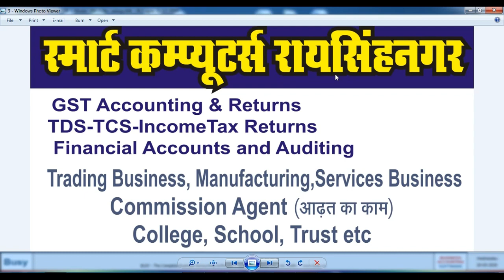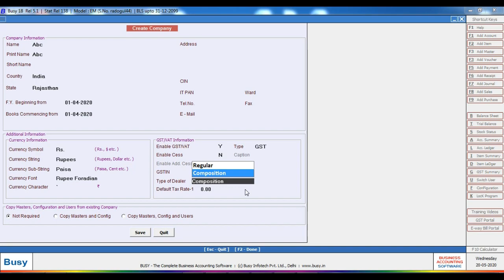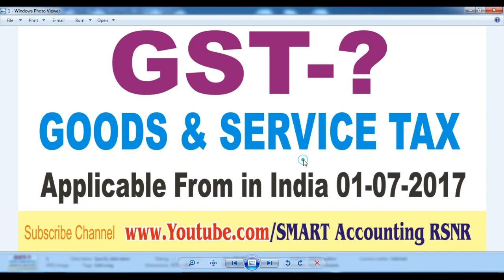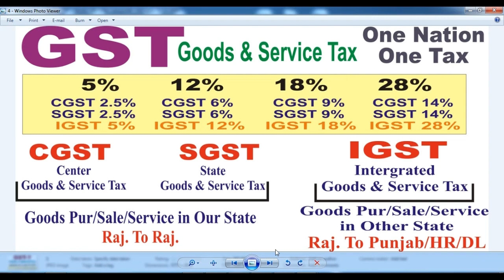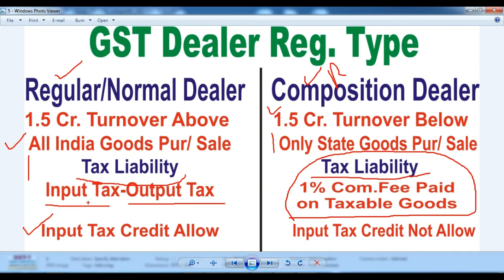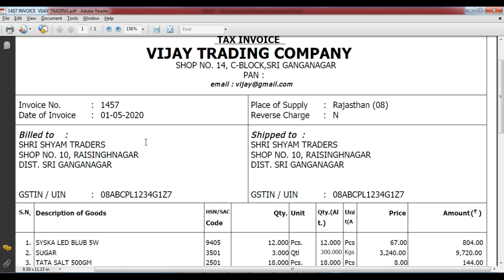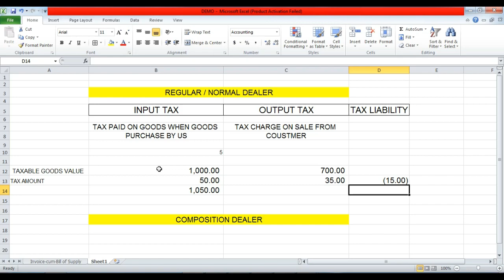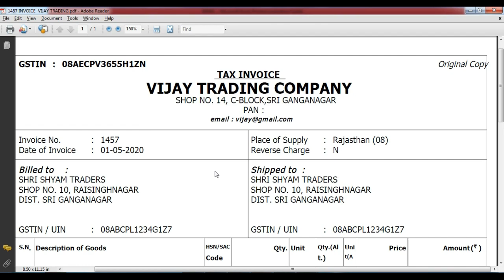Input Output GST Tax